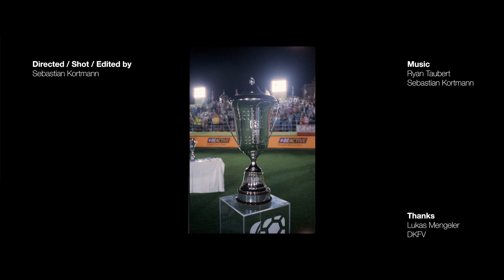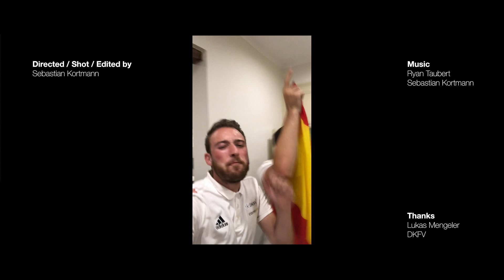Socca World Cup Champions Germany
The Socca World Cup is the biggest and most prestigious tournament in small-sided football. In 2018 it was played on Praca do Comercio Lisbon, Portugal and it was a tremendous success. Germany was behind in all of their playoff matches but finally clinched the title. World Champions.

Directed and shot by Sebastian Kortmann / SNTFLUT.